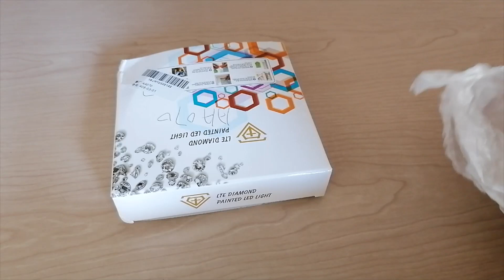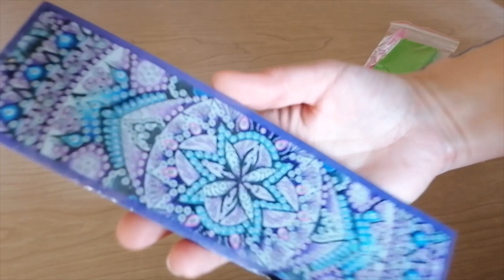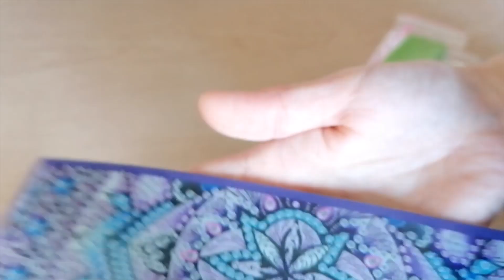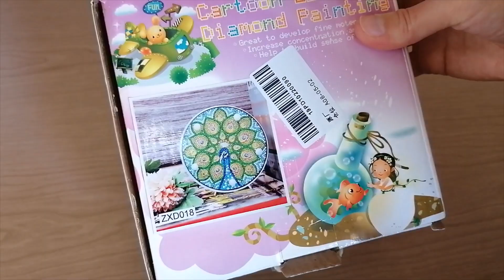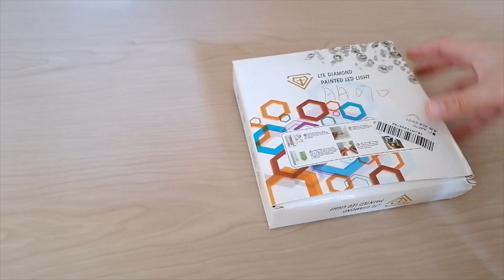DP - Unboxing Qluo Store Aliexpress - Diamond Painting (27)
Marque-pages Mandala et Paon
Marque-page violet
Lampe Paon
Lampe Mandala
Masques de Carnaval (le prix a beaucoup augmenté)